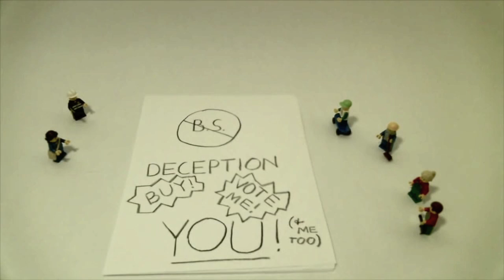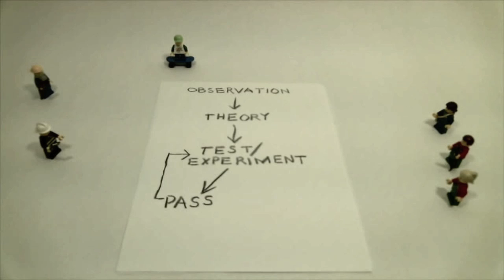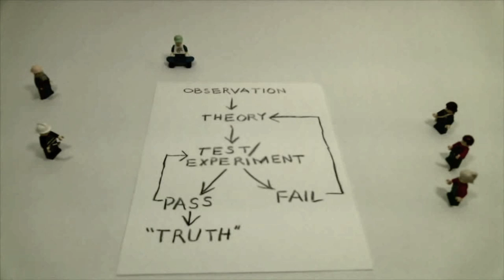Alan Dove: Think Like a Scientist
This is a remix/edit made from two short videos by science journalist Alan Dove (@alandove).